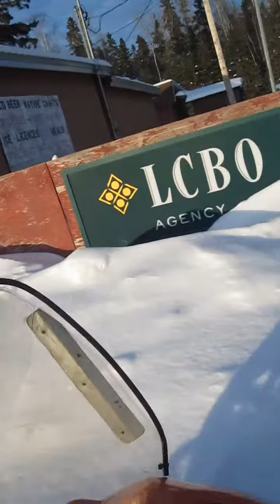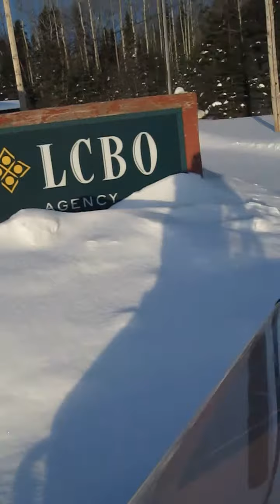Copy of fucked up sled pt1